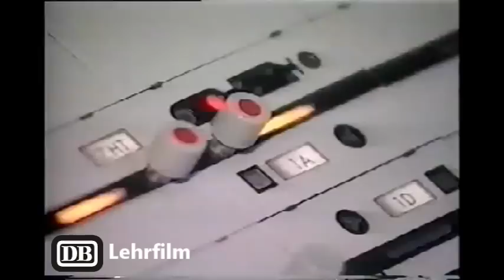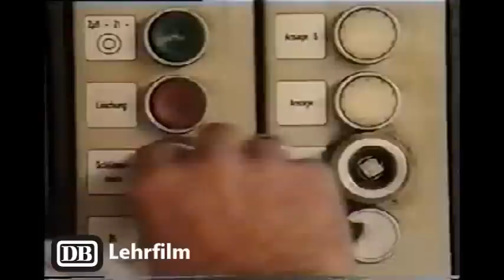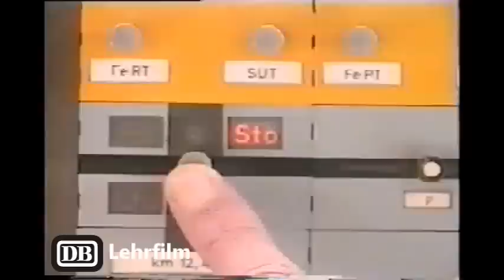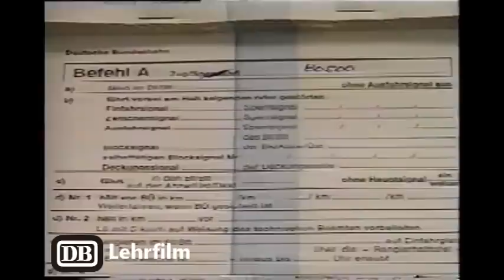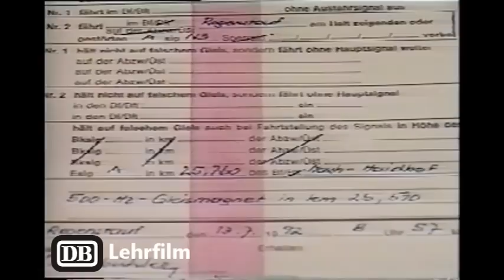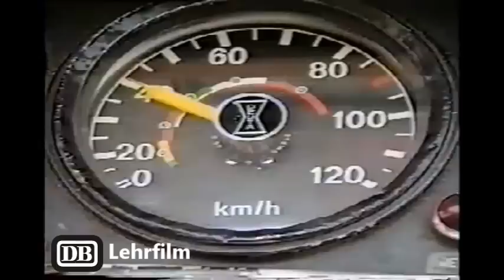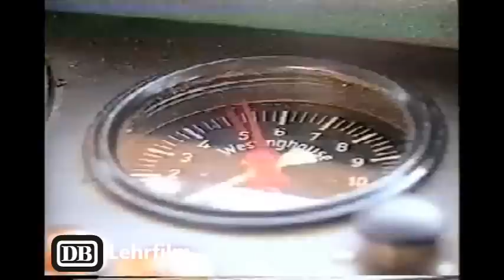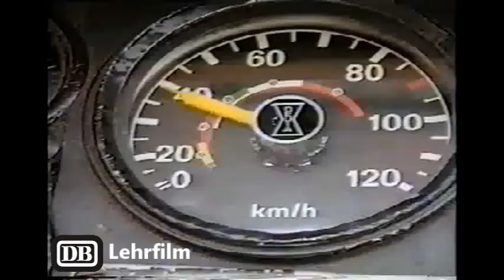Bundesbahn Lehrfilm von 1992